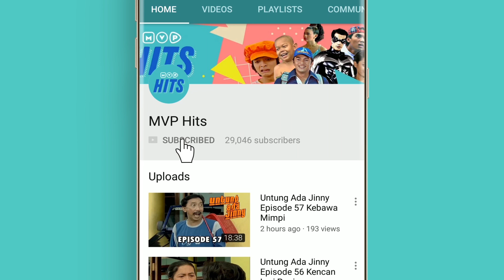Jessica! Bikin Ulah Lagi | Bidadari 2 Eps 140 - Part 2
Jessica buat ulah lagi, untuk bilang tidak setuju, kalau Randy jadi pasangannya Lala, saat Upacara Kemerdekaan di sekolahnya. Tapi Jessica malah dibantuin.
Yuk saksikan terus Bidadari 2 hanya di MVP HITS.